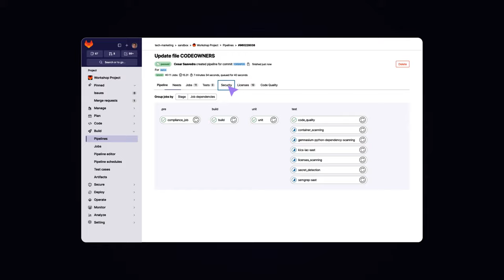GitLab Duo - Explicação da vulnerabilidade - (Portuguese-Brazil)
GitLab Duo - Explicação da vulnerabilidade

A explicação de vulnerabilidades ajuda os desenvolvedores a compreender e corrigir vulnerabilidades com mais eficiência e a aprimorar suas habilidades, permitindo-lhes escrever códigos mais seguros. Veja-o em ação neste pequeno vídeo.